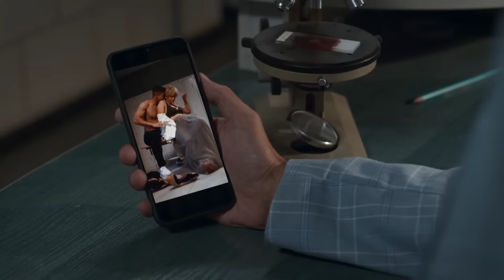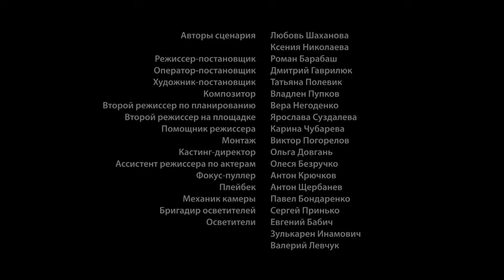ІГРИ ДІТЕЙ СТАРШОГО ВІКУ. В КОЛЕДЖІ ВБИТО ВИПУСКНИКА, ГОЛОВНА ПІДОЗРЮВАНА — ВЧИТЕЛЬКА | ДЕТЕКТИВ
ІГРИ ДІТЕЙ СТАРШОГО ВІКУ (2 СЕРІЯ)

Коли дорослі втрачають орієнтири, заплутуються у стосунках і не бачать різниці між добром і злом, їхні діти бачать не найкращий приклад. Тож не дивно, що саме вихованці КОД опинились в центрі гучного розслідування. В школі вбито випускника. Головна підозрювана - нова вчителька англійської. Та чи так це насправді?
Стрічка насичена сюжетними лініями та несподіваними поворотами. Ми станемо свідками вбивств і учасниками розслідування. А ще в цій історії непересічні життєві трагедії, розбиті родини й непорозуміння батьків та дітей.